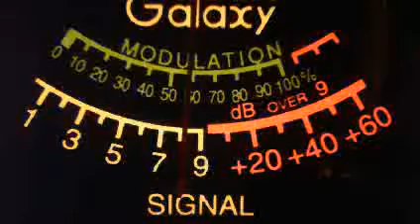Ch. 12 Tuesday Night Swap Shop 03-12-2013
Here is this week's episode of the Ch. 12 Swap, Sell, and Trade Show, hosted by the Georgia Cornbread.  Good job working through the skip conditions, Cornbread.

Reminder-- The Swap Shop will be on Ch. 12 every other Tuesday night at 8:00 p.m.;  skip conditions might delay it a few minutes.  Next swap meet will be March 26.